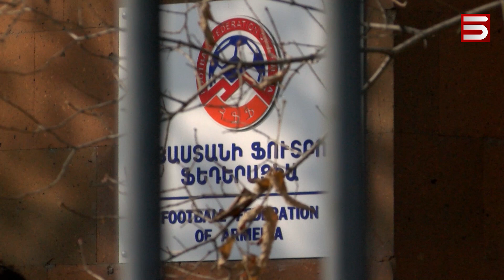ՀԱՅԱՍՏԱՆԻ ՖՈՒՏԲՈԼԻ ՖԵԴԵՐԱՑԻԱՆ ՆՈՐ ՆԱԽԱԳԱՀ ՈՒՆԻ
Օրվա սկանդալները Ֆուտբոլի ֆեդերացայում են եղել: Նոր նախագահի ընտրությունը խայտառակ շոու է անվանել ֆեդերացիայի գործկոմի նախկին անդամ, մեր հավաքականի առաջատար Հենրիխ Մխիթարյանի մայրը Մարինա Թաշչյանը: Նա աղմկոտ հայտարարություն է արել որդու շուրջ իշխանական միջանցներում ստեղծված տրամադրության մասին: Ըստ Թաշչյանի, անգամ խոսակցություններ են եղել Հենրիխին հավաքական չհրավիրելու մասին: Ֆեդերացիայի նորընտիր նախագահ Արմեն Մելիքբեկյանը հերքել է Մխիթարյանի մոր խոսքերը:
Ի դեպ, Մելիքբեկյանին իշխանությունների աջակցությունը վայելելու մեջ է մեղադրել նրա միակ մրացակիցը «Լոռի» ֆուտբոլային ակումբի սեփականատեր Թովմաս Գրիգորյանը: